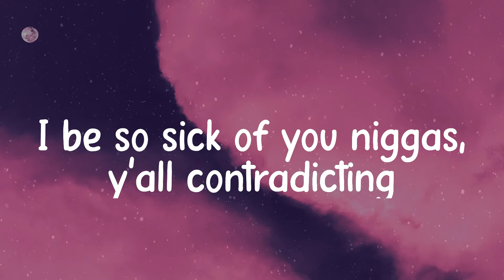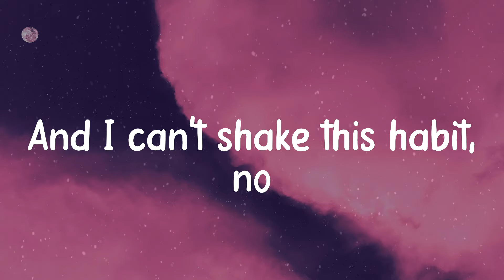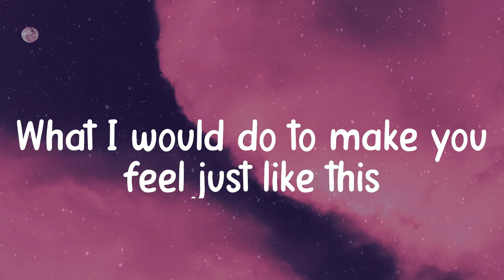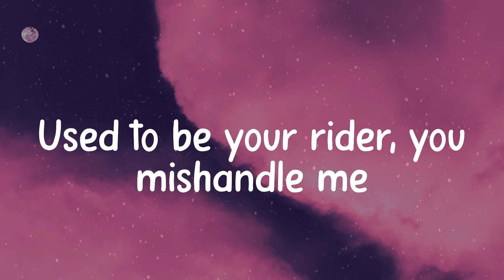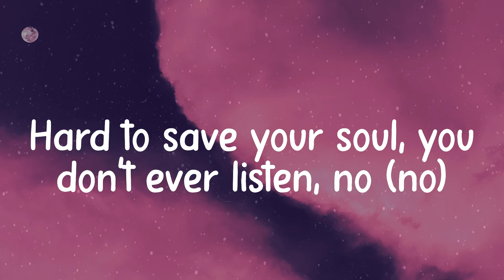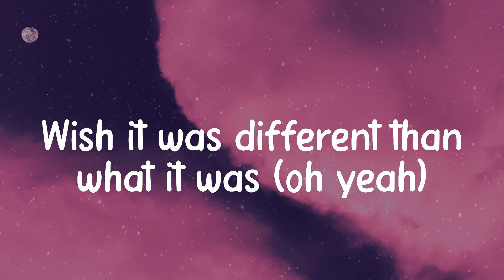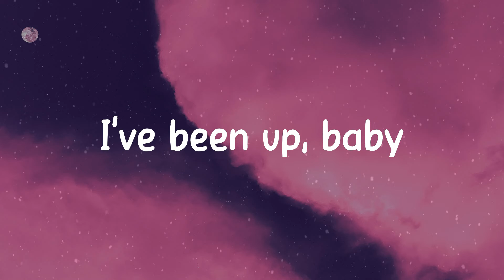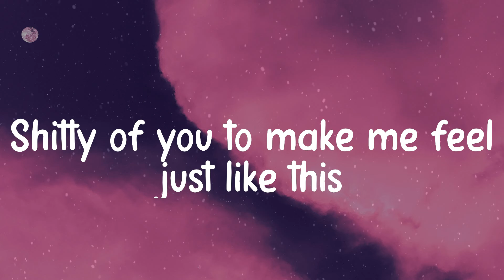SZA - I Hate U (Lyric video)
Song: I Hate U
Artist: SZA